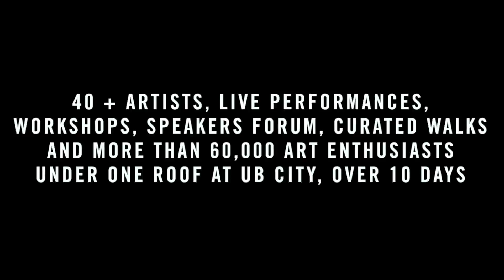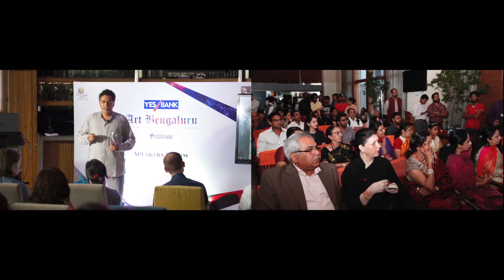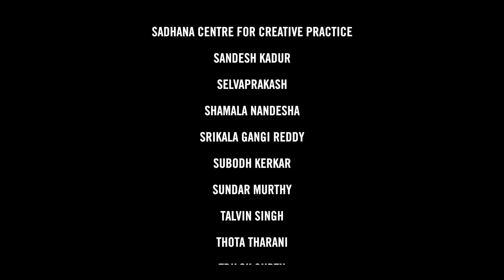AB2015: Final Cut